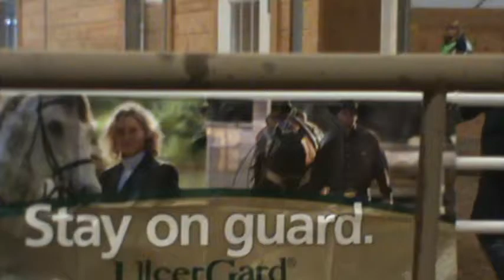Sharon Munn and Building A Mystery AKA Blaze at Winona